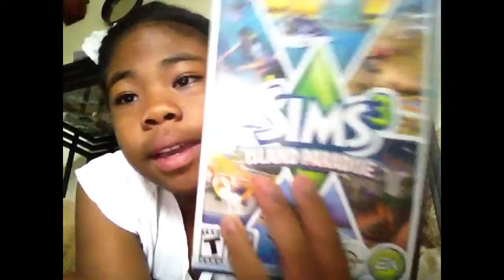Short vlog /sims 3